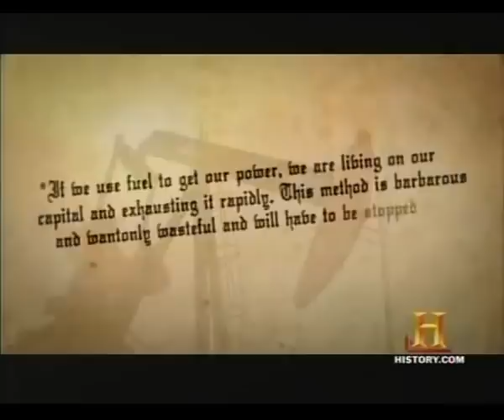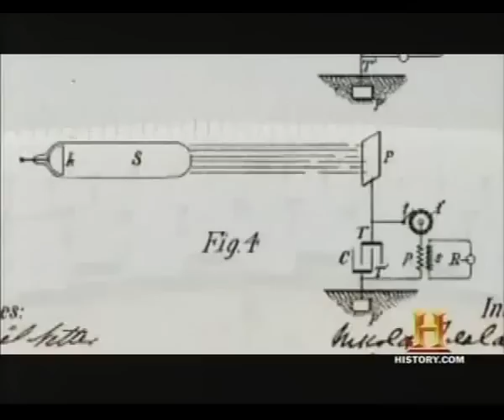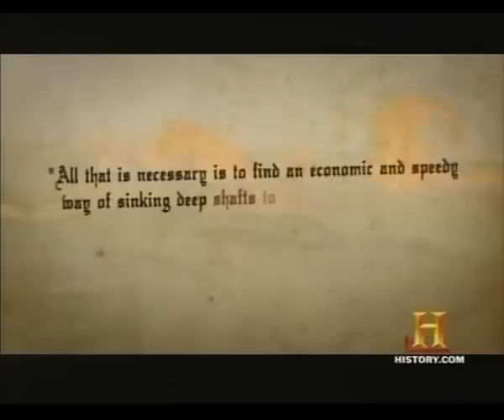Nikola Tesla - Mad Electricity part 5 of 5